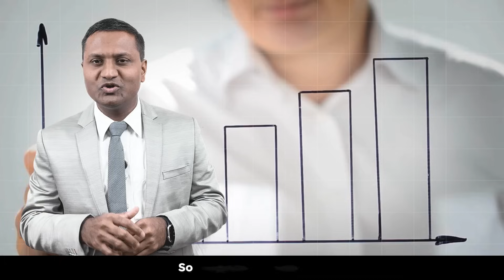High-growth Career Path in Clinical Research- For Science, Pharma and Medical people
B.Sc./M.Sc./B.Pharm./M.Pharm./Medical graduates? Still Looking for a job with high-growth and high salary?

👉 Step into a high-growth career in Clinical Research, where your education meets real impact.

Begin your journey toward a global career with ClinverseEdge.

📚 What We Offer at ClinverseEdge:
✅ Industry-Certified Online Courses
✅ Real-World Clinical Trial Training
✅ Hands-On Internships at Top Institutes
✅ Weekend-Only Online Classes
✅ Case-Based, Interactive Learning
✅ Mentorship from Pharma Experts & Senior Doctors having 20+ years of experience
✅ Placement Guidance: Resume Help + Mock Interviews

🎯 Programs We Offer:
🔹 Advanced PG Diploma in Clinical Research – 12 Months + Internship
🔹 PG Diploma in Clinical Research – 6 Months
🔹 Diploma in Clinical Research – 3 Months
🔹 Diploma in Pharmacovigilance – 3 Months

🚀 Learn, grow, and build a career that truly makes a difference — with ClinverseEdge.